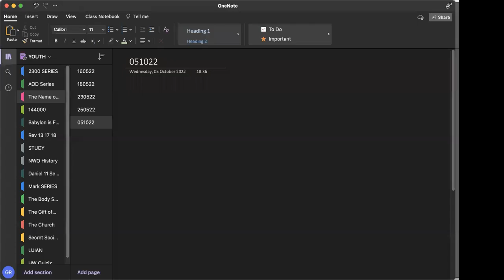Istirahat dan Bukan Istirahat